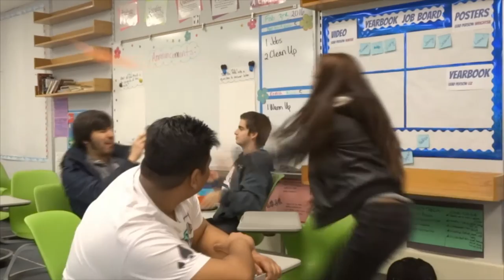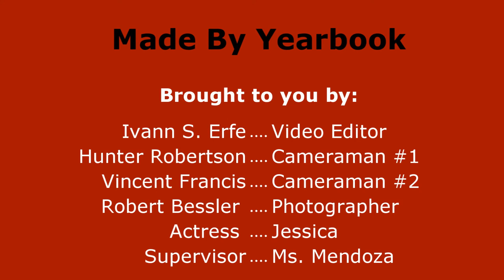CHHS Video Announcements : February 25th, 2016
Calaveras Hills High School Video Announcements
Order
1. Basketball Highlights
2.  Happy Birthday to our students!
3. PSA : Be Productive
4.  Announcements (Career Day and Early Out)
5. Dance Time?